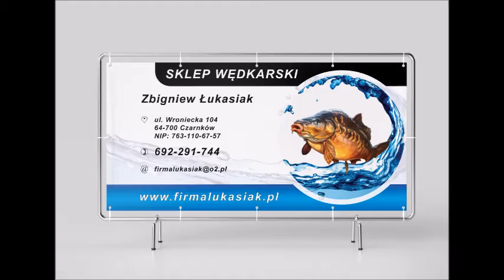Zawody wędkarskie Koła PZW Meblomor Mistrz Koła 2021